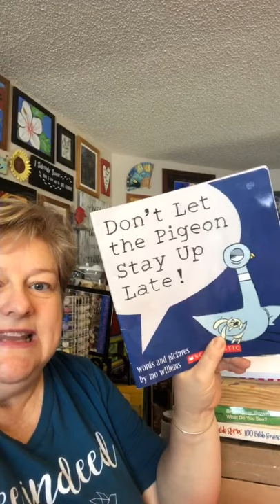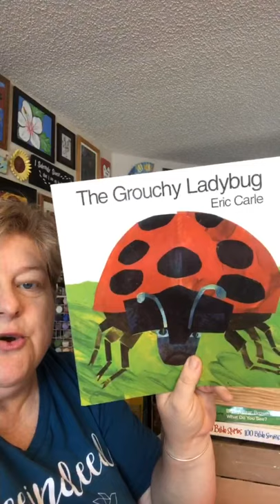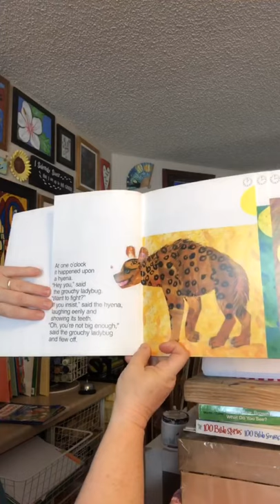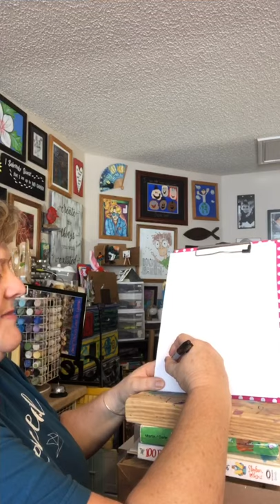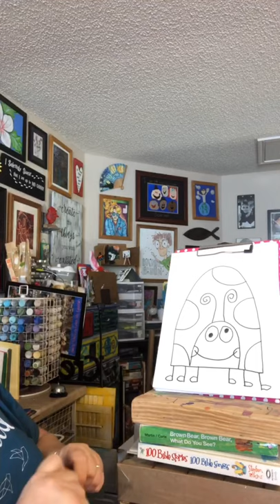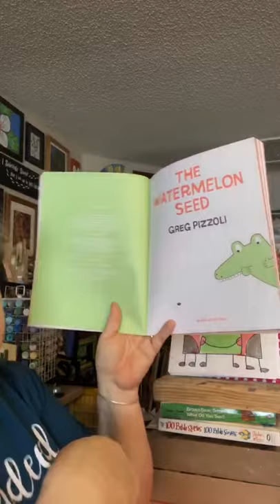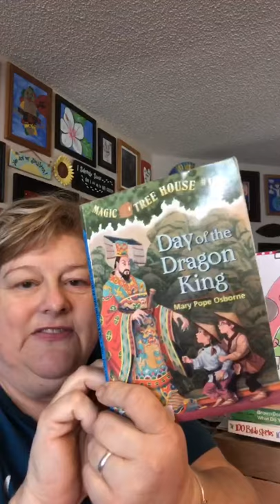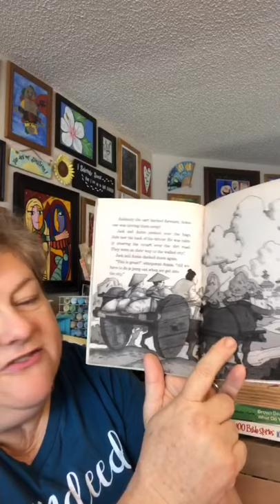4/21 ladybug drawing